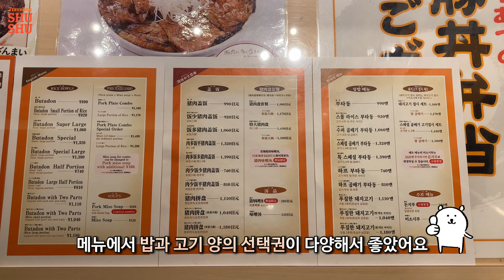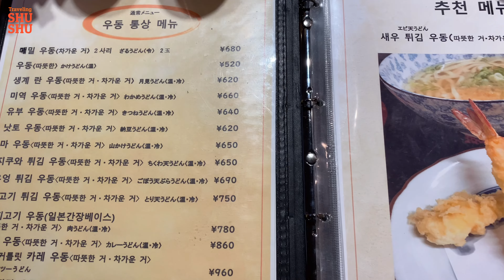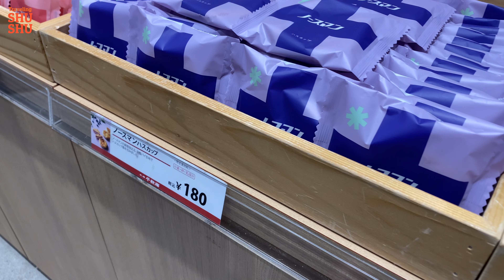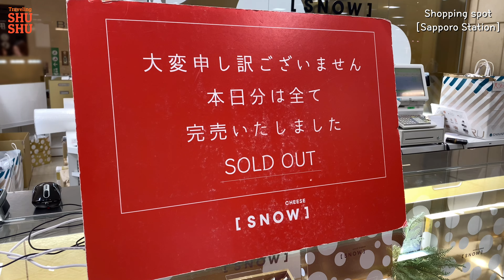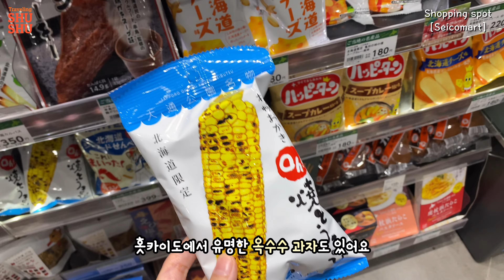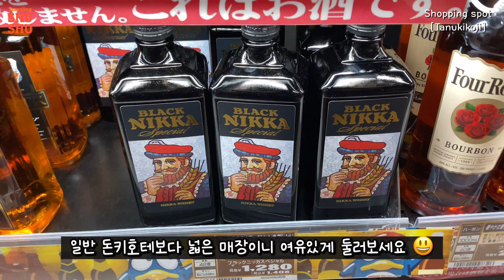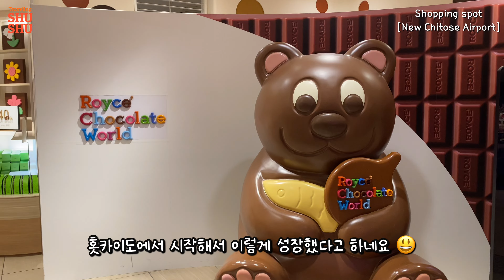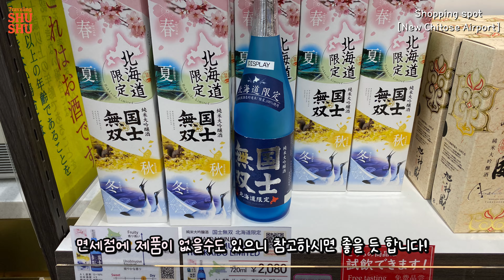(Sub) 삿포로 여행 추천 코스 | 꼭 가봐야할 맛집과 디저트, 카페 탐방 🍜🍰 먹을 것 가득한 쇼핑까지 🛍️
⁕영상은 '설정'에서 '1080' 이상의 화질로 보시는 것을 추천드립니다💜
  ▫자동 설정은 낮은 화질로 보여요 ㅠ
  ▫화면 상단 세로 점3개(설정)-화질-'높은 화질' 또는
     '고급' 부분에서 고화질 설정 가능합니다)

안녕하세요😀

이번 영상은 삿포로 음식점, 카페 그리고 디저트
삿포로 기념품, 특산품들을 사기 좋은 쇼핑 스팟 입니다!!

사실 가보고 싶은 곳들이 너무 많아서
어디를 가볼까 고르느라 힘들었어요 ㅎㅎ

맛있었던 곳 아쉬웠던 곳, 추천 메뉴까지 솔직하게 담아보았어요!

📷 Time Table

🚩삿포로 음식
0:23 IPPIN (잇핀)
1:27 Rojiura Curry Samurai (로지우라 커리 사무라이)
2:43 Udonnosoumaya (우동노소우마야)
3:33 Jingisukan Daruma (징기스칸 다루마)
4:20 Wakamusha (와카무샤)
5:31 Ebisoba Ichigen (에비소바 이치겐)

🚩삿포로 카페
6:27 Rokkatei (롯카테이)
8:54 Love espresso (러브 에스프레소)
9:37 Majisand (마지산도)
10:11 Senshuan (센슈앙)

🚩삿포로 쇼핑
11:35 Sapporo Station (삿포로역)
다이마루 백화점, 스텔라 플레이스, Madu, Hokkaido Shiki Marche

15:42 Seicomart (세이코마트)
16:33 Tanukikoji (다누키코지)
17:18 New Chitose Airport (신치토세공항)
국내선, 국제선, 스마일로드

🗺️ 구글맵 링크 공유

오늘도 함께해주셔서 감사해요

ⓒ 2024. Traveling SHUSHU